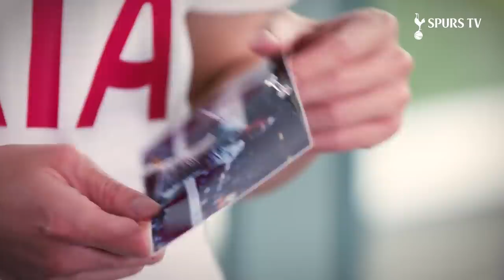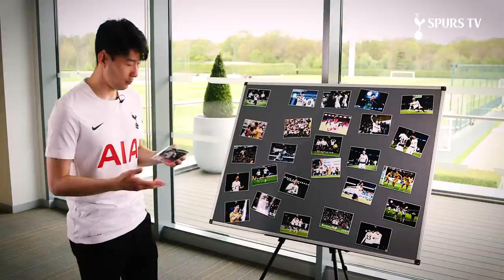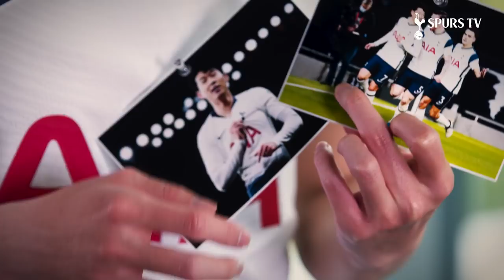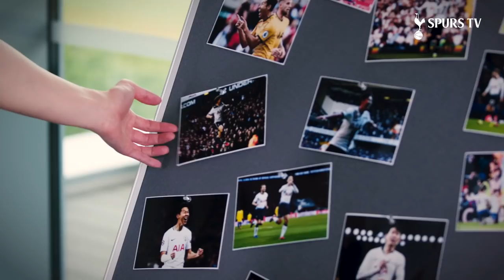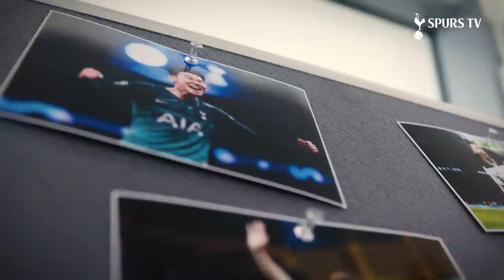What is Heung-Min Son’s FAVOURITE Spurs moment? | Sonny’s BEST memories!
Heung-Min Son talks us through his favourite memories as a Spurs player after signing a new four-year contract.